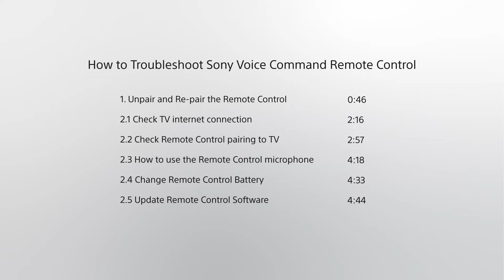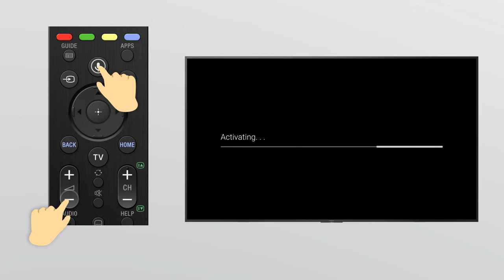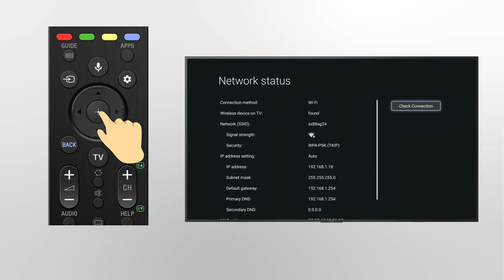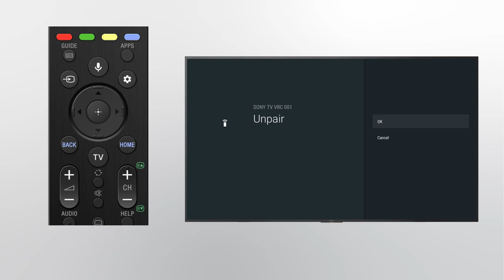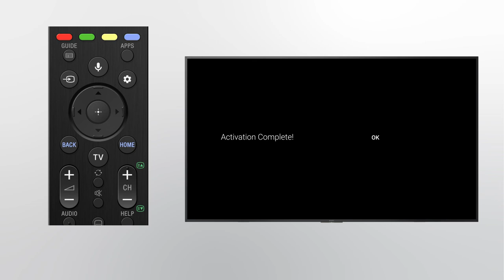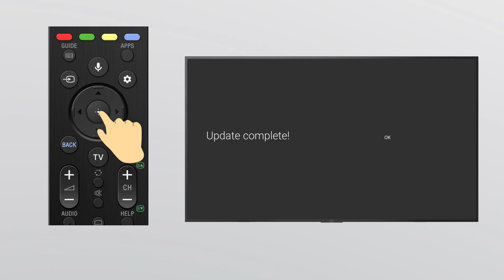Sony | Troubleshoot your Sony voice remote control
Learn some troubleshooting tips for your Sony Android TV remote control.  To view captions, please select the CC button on the playback bar.